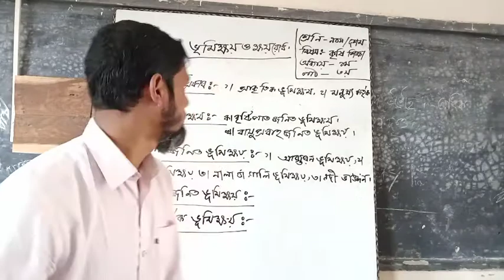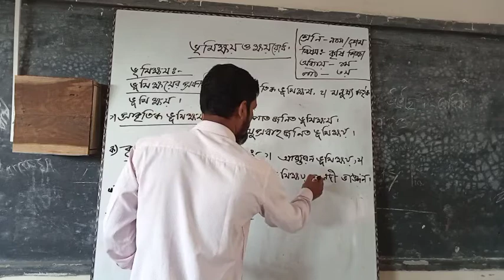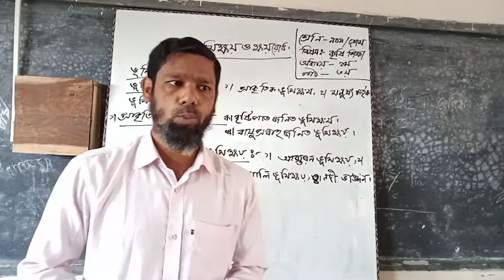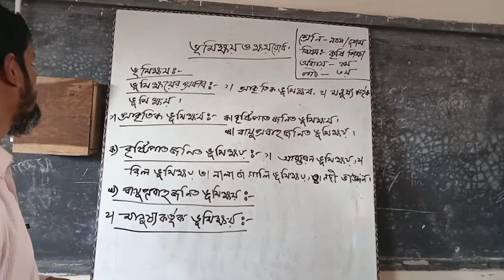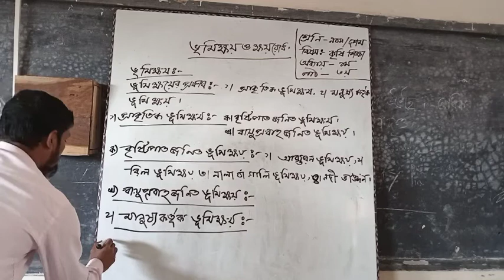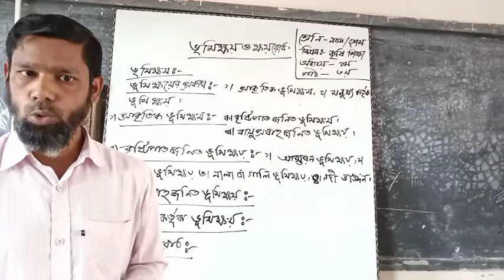Md Nazrul Islam. class. Nine /Ten. Sub. Agriculture. Unit. 1st.part. 3